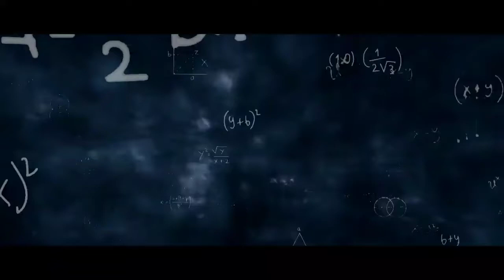Bewaars Batch Making Video Trolling | Edit By Thousif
Bewaars Batch Trolling Video
Bewaars Batch Short Film Trolled